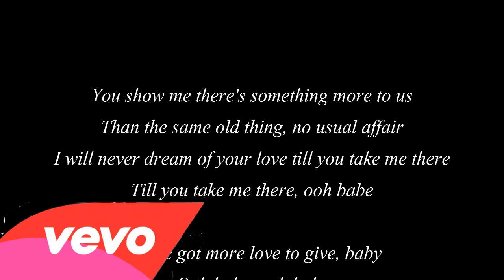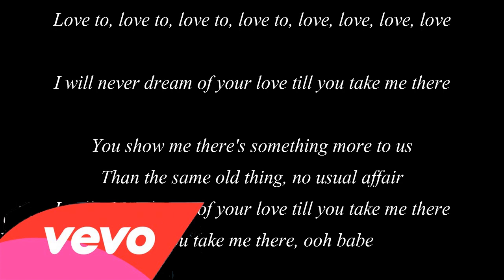Take Ü There Jack Ü Feat. Kiesza Lyrics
Take Ü There Jack Ü Feat. Kiesza Lyrics Take Ü There Lyrics
You show me there's something more to us
Than the same old thing, no usual affair
I will never dream of your love till you take me there
Till you take me there, ooh babe

You've got more love to give, baby
Ooh babe, ooh babe
You've got more love to give, love to give
Love to, love to, love to, love to, love, love, love, love

You've got morelove to give, baby